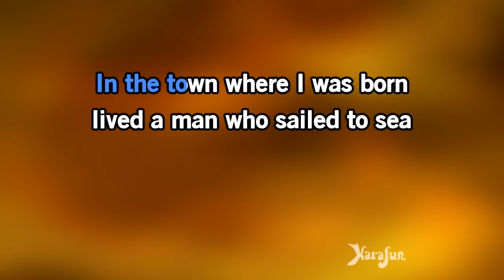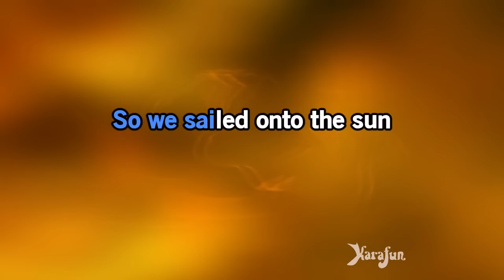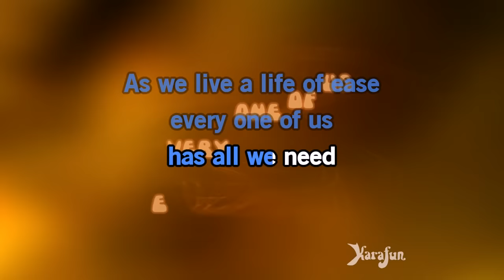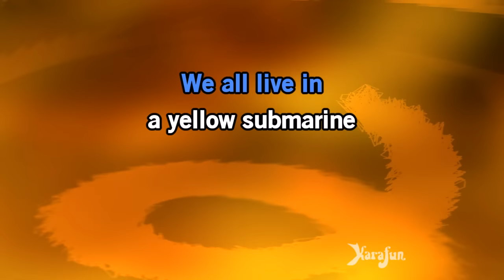Yellow Submarine - The Beatles | Karaoke Version | KaraFun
ℹ️ This version contains a low volume vocal guide to help you learn the song. The karaoke version without the vocal guide is available This recording is a cover of Yellow Submarine as made famous by The Beatles. This version is not the original version, and is not performed by The Beatles. This instrumental/playback version contains a vocal guide, the lyrics and backing vocals.